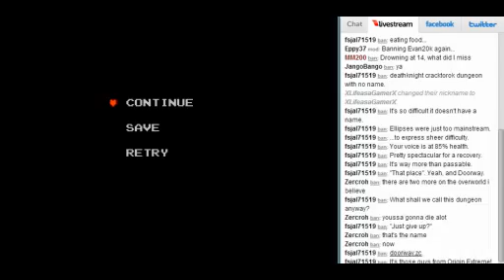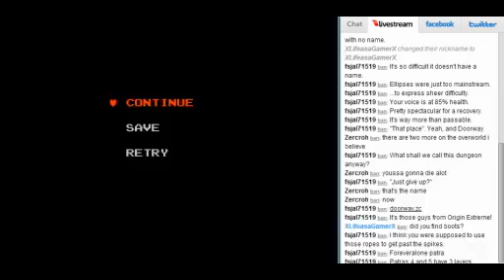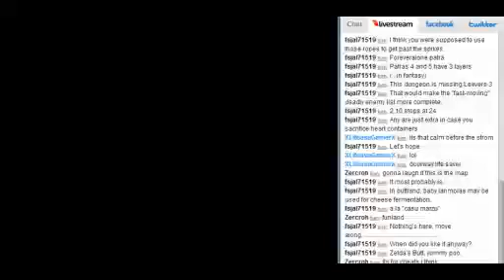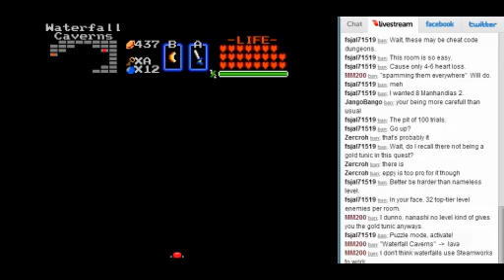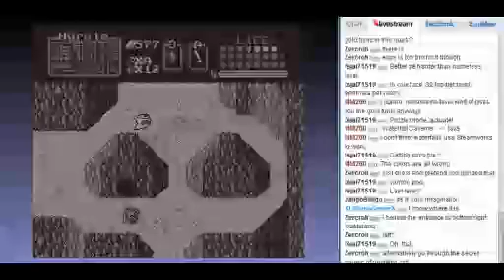ZC: Zelda's Butt Pt16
Back To Hell!